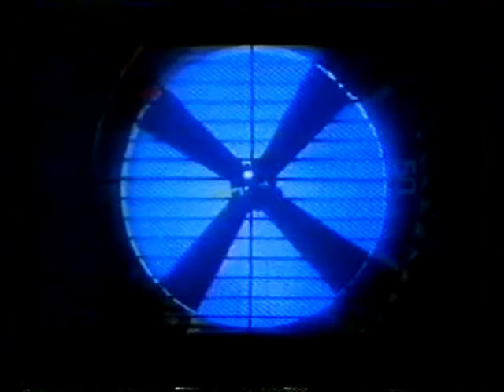The Mary WhiteHouse Experience Pilot Episode Part 1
Awesome comedy series from the early 90's started with this pilot episode in 1990. Featuring the talents of David Baddiel, Rob Newman, Steve Punt & Hugh Dennis. Part 1